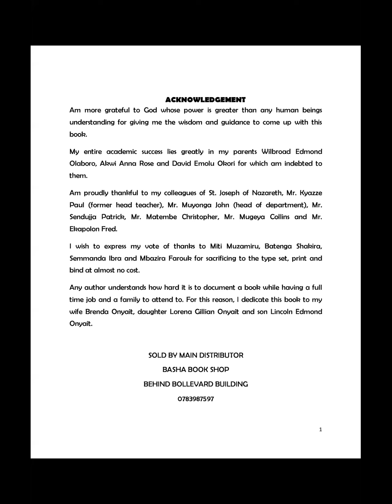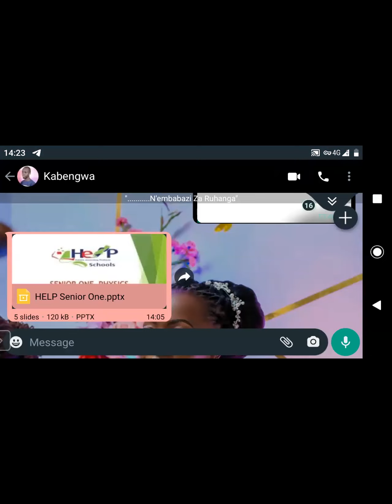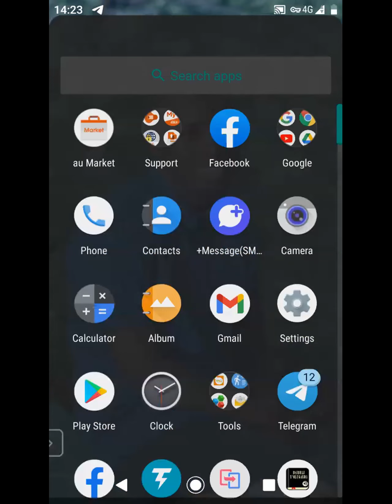Physics S 1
Revision of Physics concepts at Senior one